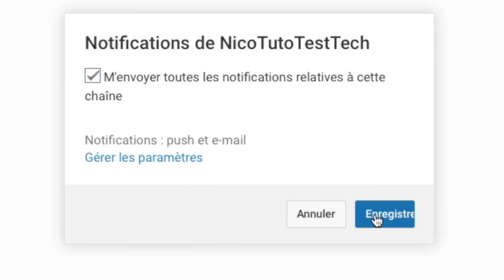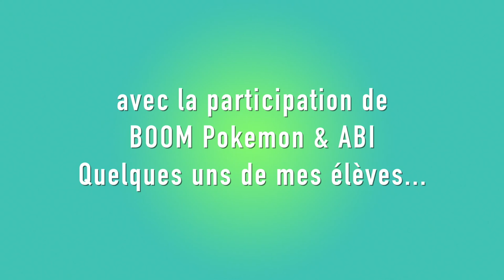Hand Spinner song - Spécial 1k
Merci pour votre soutien, 1k c'est à la fois énorme pour moi et certains diront que c'est à la fois peu en regard des grandes stars du Youtube Game. Moi, j'en suis plus qu'halluciné !